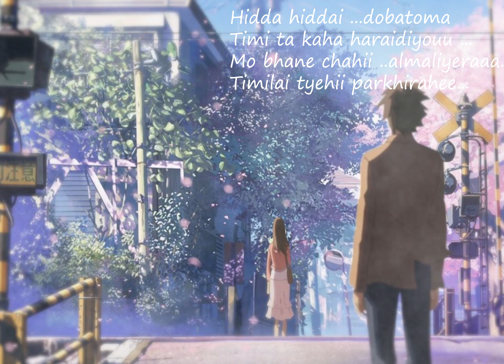हिड्दा हिड्दै .. Cover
अब त आश पनि मरिसक्यॊ
रहरहेरु मुटुबाट हटिसक्यॊ .
(video ekdam lazy parama banako chu tehehe.. banako ni bhannu mildaina XD)